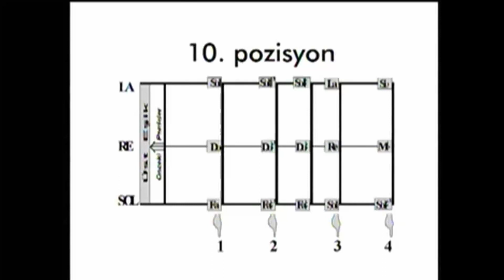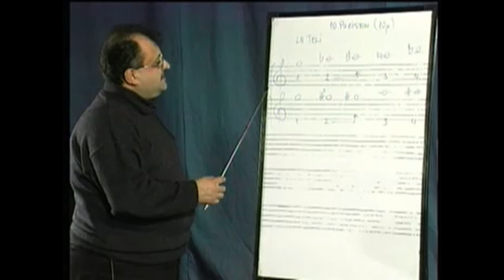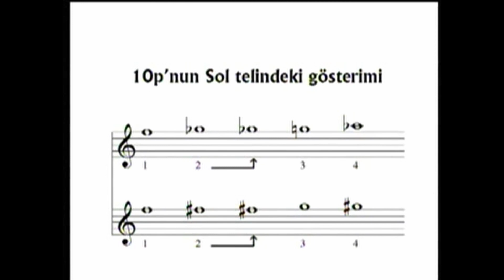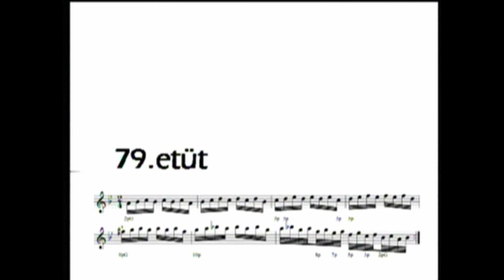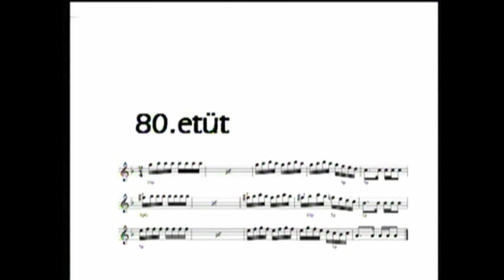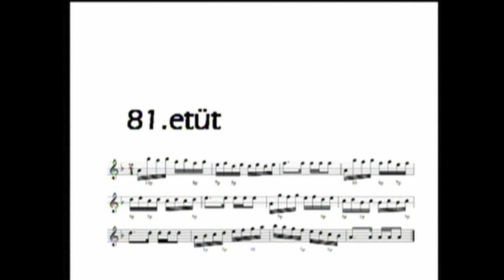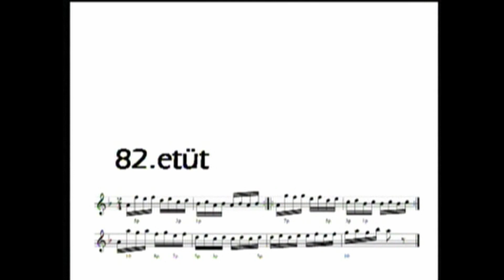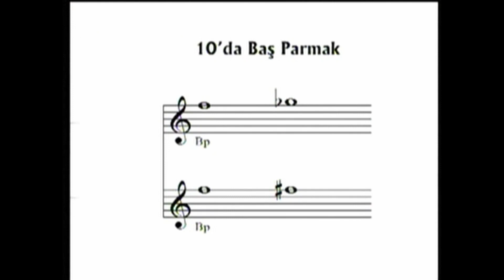Bağlama Çalmayı Öğreniyorum 3 Bölüm 5 Ders